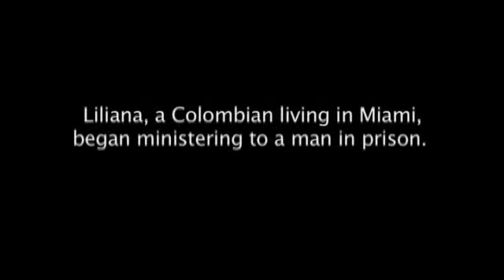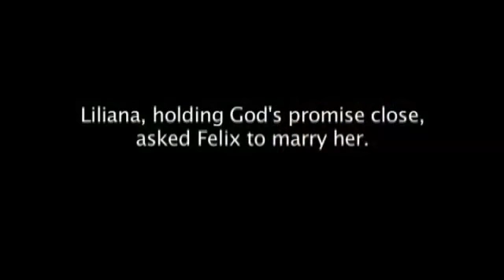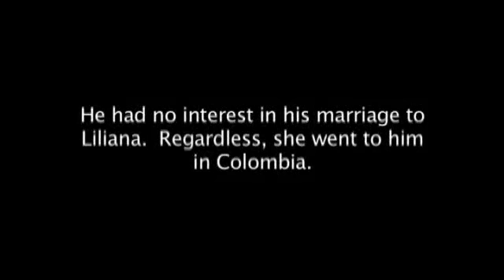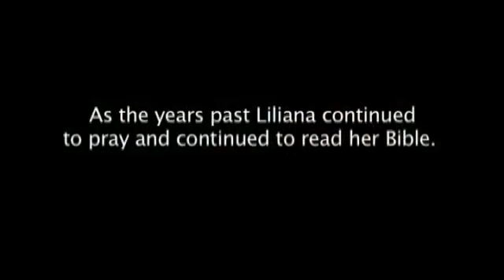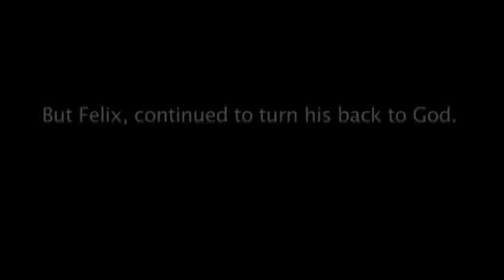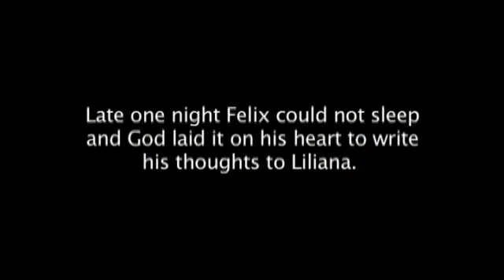Liliana Vargas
Story number 2 from the 2008 Discipleship Summit.